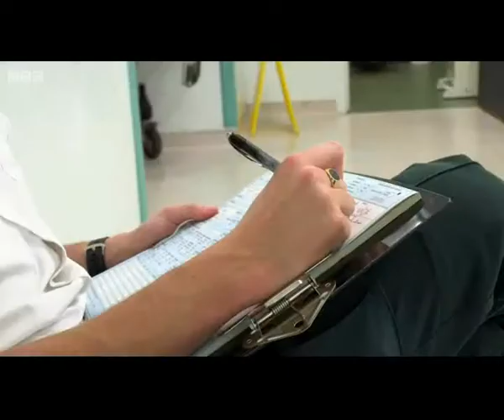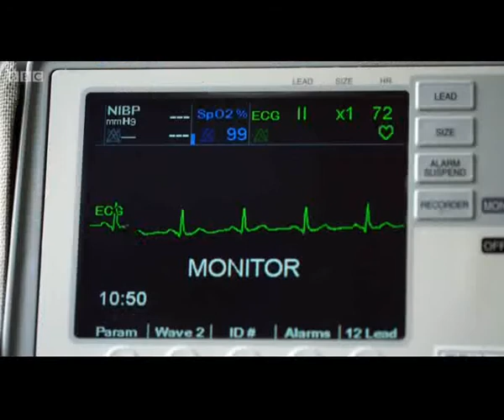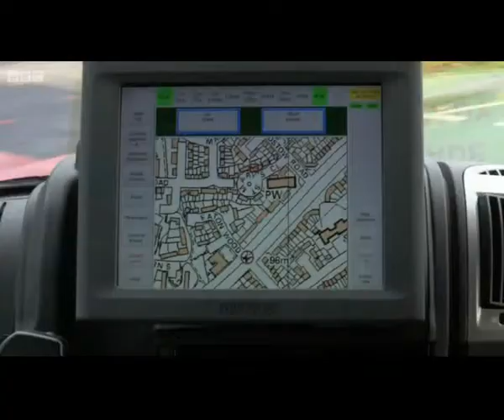First Time on the Front line highlights Episode 6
West Midlands Ambulance Service highlights from 'First Time on the Front Line'